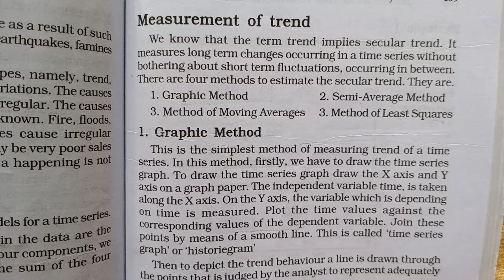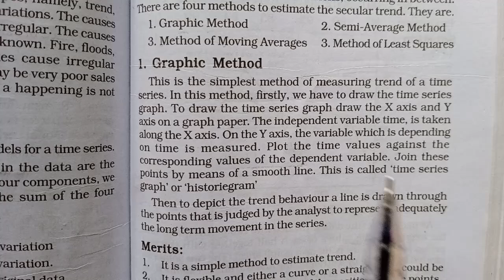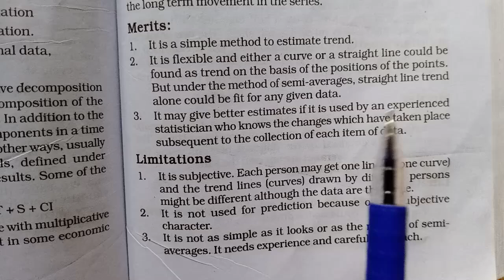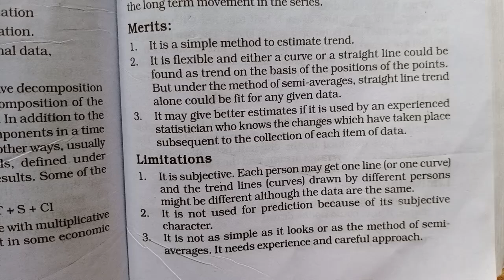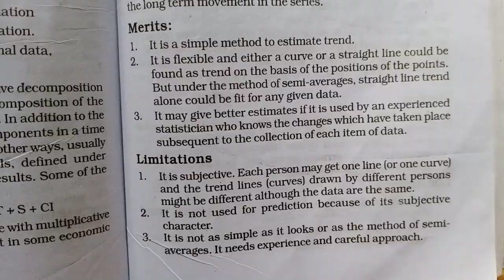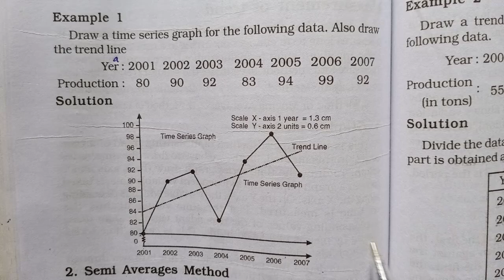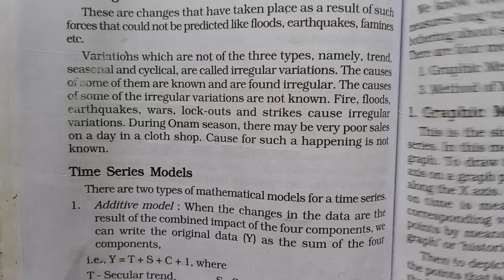Measurement of Trend|graphic method|chapter2|index number|4 sem QT|BA ECO|Calicut University